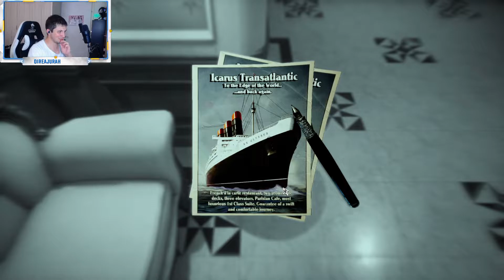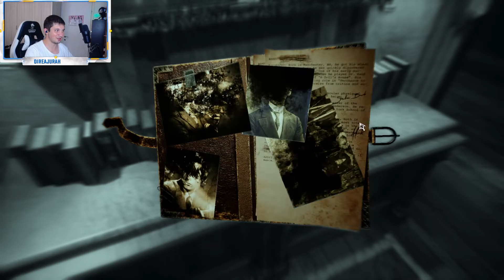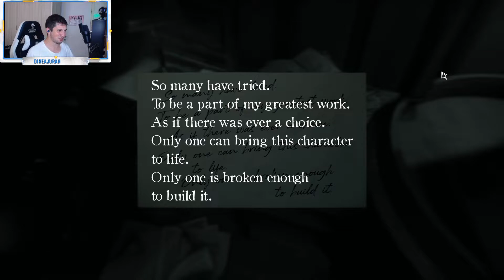Layers of Fear 2 Psychological HORROR Game Part 1 (Act 1 Begins)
Join me on this Layers of Fear 2 walkthrough to reveal what happened on this ship.